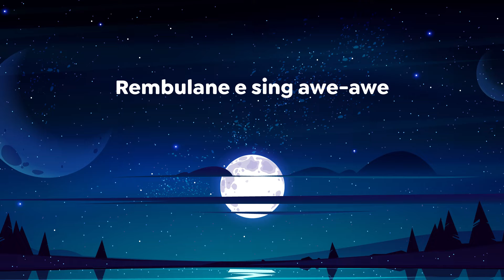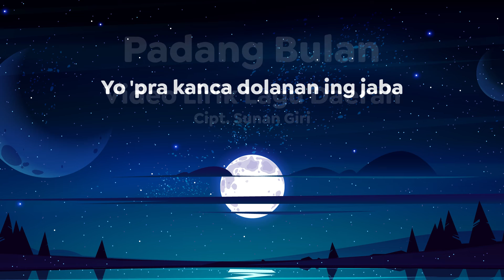Video Lirik Lagu Daerah | Padang Bulan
Padang Bulan merupakan lagu daerah yang berasal dari Jawa Tengah.

Lagu yang diciptakan oleh Sunan Giri ini adalah lagu permainan, atau orang Jawa menyebutnya sebagai lagu dolanan. Berisi mengenai nasihat kehidupan.
Menyediakan lirik-lirik dari lagu hits
dan info-info terbaru seputar musik baik dalam maupun luar negeri.